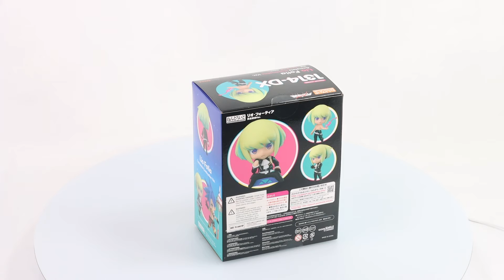Nendoroid Lio Fotia: Complete Combustion Ver.: Promare Box Video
Video Title: Nendoroid Lio Fotia: Complete Combustion Ver.: Promare

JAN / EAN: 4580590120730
Product Name: Nendoroid Lio Fotia: Complete Combustion Ver.
Series: Promare
Manufacturer: Good Smile Company
"We have to burn in order to live."

From the anime movie "PROMARE" comes a Nendoroid of the Burnish Lio Fotia! Made under complete supervision of character designer Shigeto Koyama, Lio's unique charm has been brought to life! This "Complete Combustion Ver." includes all of the parts that are included with the standard version together with bonus parts for even more options!

He comes with both a standard expression face plate and a composed smiling expression face plate. A flame effect part, his flame sword and instant-extinguishing ice bullet handcuffs are included as optional parts.

Additionally, the "Complete Combustion Ver." also comes with a flaming throne seat part and interchangeable lower-half parts to display him sitting down. A stunned expression, interchangeable bare torso parts and an additional flame effect part are also included in order to recreate the movie's memorable final scene. Be sure to add Mad Burnish's leader to your collection!